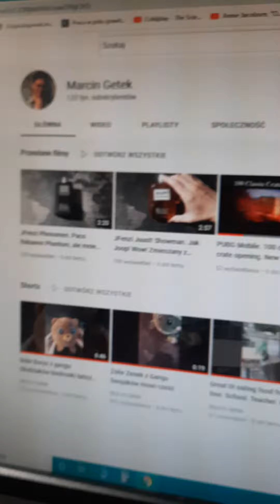Uruchomiłem możliwość wsparcia mojego kanału na YT. Będę wdzięczny za wspieranie